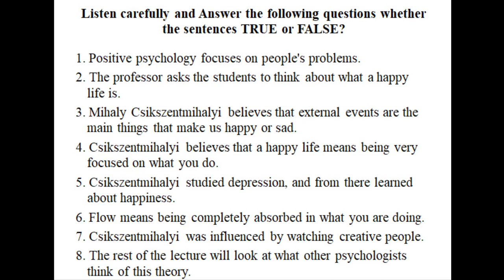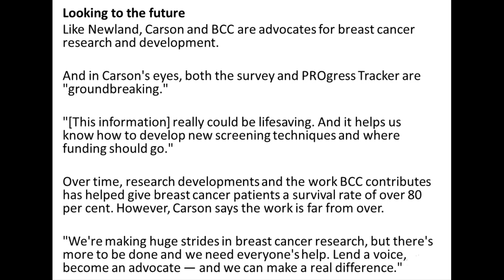General English Course 1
Materi pada video ini diambil dari british council website dan berita di Yahoo Singapore.